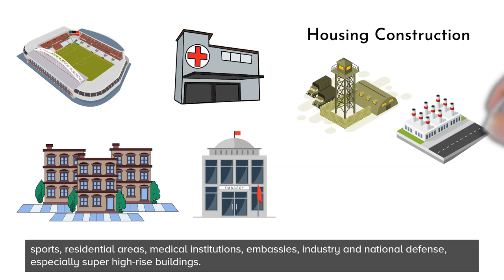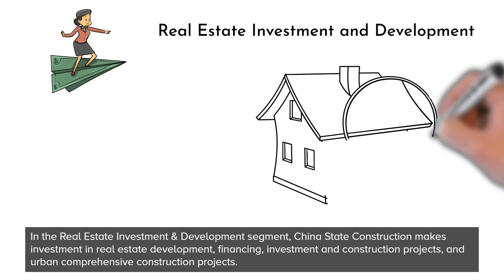China State Construction Engineering Corp. (CSCEC) - Company profile (overview) and history video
🎬 In this video, you can learn about the background and history of China State Construction Engineering Corp. (CSCEC).

China State Construction Engineering Corp. Ltd. (中国建筑集团有限公司), shortened known as CSCEC, is a global investment and construction company headquartered in Beijing, China. 🇨🇳

👉 To learn more about the company profile and history of China State Construction Engineering Corporation (CSCEC), please